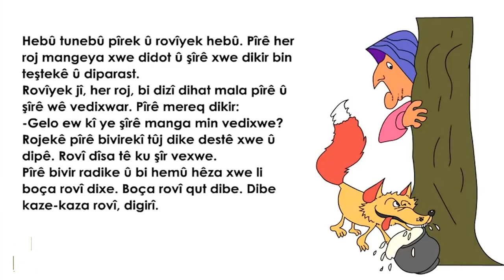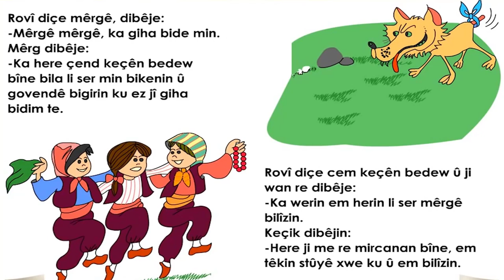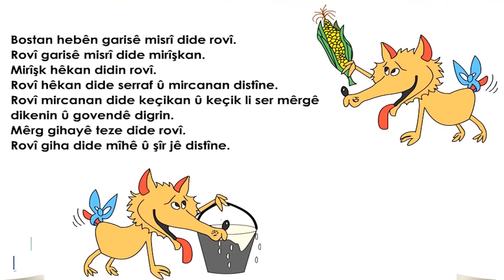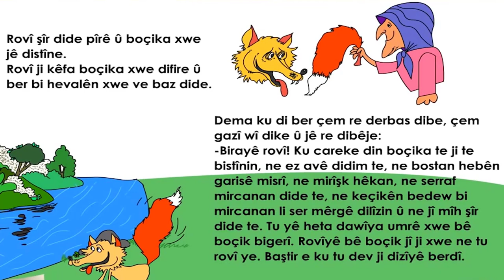Çîrokên Kurdî - Kürtçe Hikayeler #7 Pîrê û Rovî - Yaşlı Kadın ve Tilki